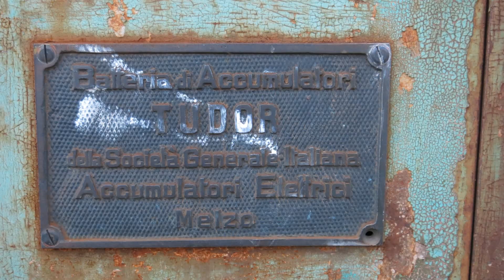Laaser Marmorbahn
Als ich am 8. August 2018 den Vinschger Radweg von Mals nach Meran entlang radelte, machte ich nach dem Überqueren eines Schmalspurgleises, das über die Etsch in ein Marmorwek führt, kurz Rast. Wohl wissend um was es sich hierbei handelte, war ich neugierig und strampelte hinauf zur Talstation der Schrägbahn. Auf halbem Weg hinauf sah ich, dass sich die Wagen der Standseilbahn in Bewegung setzten. Was für ein Glückstag, denn nicht an jedem Tag ist auch Betrieb. Das folgende Geschehen habe ich in Videos und Fotos dokumentiert und in diesem Filmchen aufbereitet.

Mein Transportmittel zum Start nach Mals und mehr zu Laaser Marmorbahn ist auch in dieser Folge von Eisenbahnromantik zu sehen